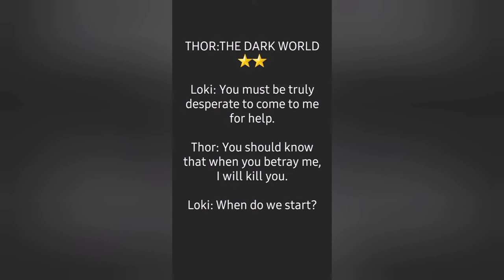Ep.34|mcu phase 2 ratings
Hi
Here is my short video on phase two of the mcu. last night I saw spidermannowayhome it was beatiful review video coming up later today. two videos in one day. don't act like you ain't happy 😉 thank you again for those watching my videos you are ao appreciated. as always you can follow me on other social media platforms